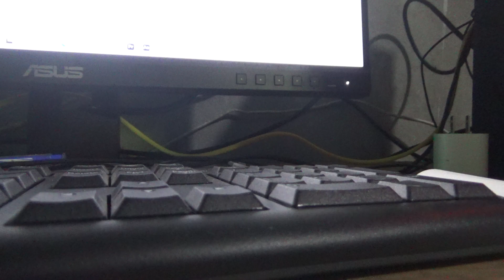The Adventure's Aftermath: Reflecting on the Endings and Lessons of Unforgettable Journeys